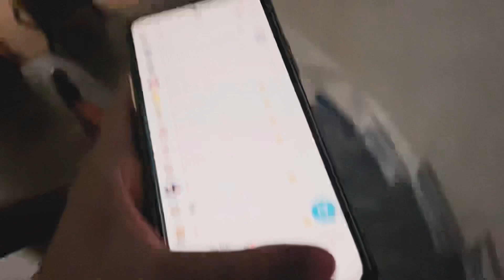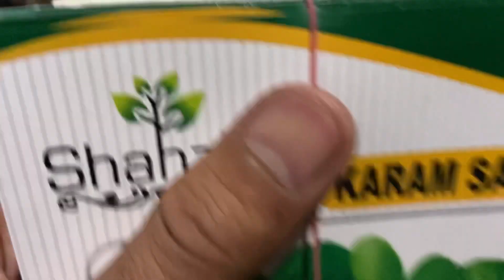Vlog 31 🌟 | Peshawari Kahwa Chal Raha Hai Aj Kal | Aj kal Dono Shop Pa Duty Ho Rahi hai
•Thank you so much for your support and watching my Vlogs •

•• May Allah Pak keep you all happy and keep watching my Vlogs like this••

••And don't ask to see my old Vlog••

      ✨Allah Hafiz✨